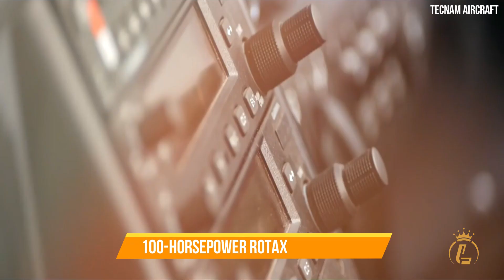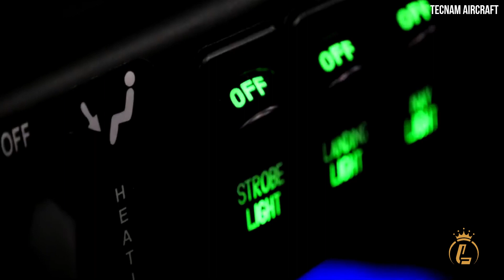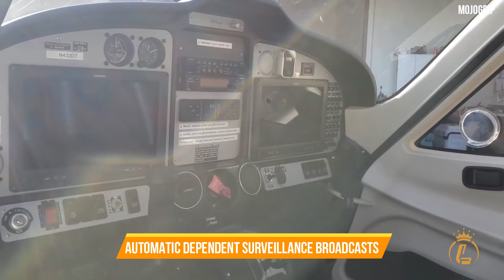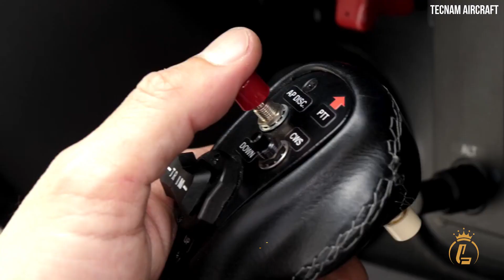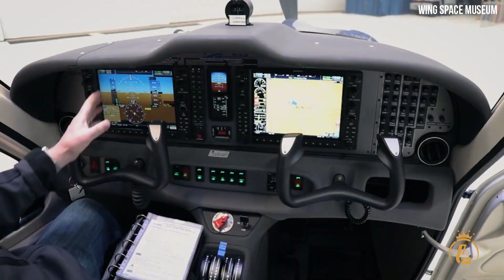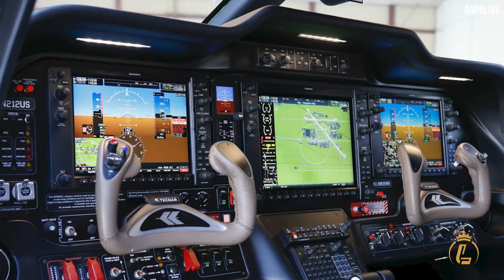Top 5 Tecnam Aircraft 2022 (Tecnam P2012 Traveler, Tecnam P2010 TDI)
Top 5 Tecnam Aircraft 2022 | Specs, Performance & Price

When it comes to training, leisure, or business, there is nothing that compares to the degree of safety and efficiency that the aircraft manufactured by Tecnam gives. There is nothing else that comes close. There is much more that is waiting for you, and now that the opportunity to learn more about the top 5 Tecnam aircraft on the market in 2022 has arrived, prepare to be amazed!

Tecnam P92 Echo MK II
Tecnam P2002 Sierra MK II
Tecnam P2008JC
Tecnam P2010 TDI
Tecnam P2012 Traveler